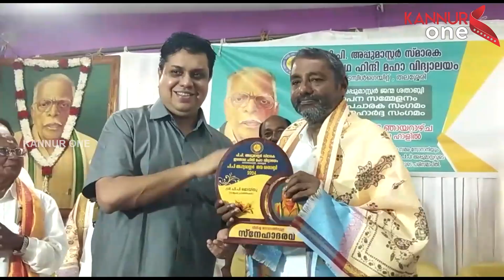പി. പി അപ്പു മാസ്റ്റരുടെ ജന്മശതാബ്ദി സമാപന സമ്മേളനം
ഹിന്ദി പ്രചാരകനും ഗാന്ധിയനും സ്വാതന്ത്രസമര സേനാനിയുമായ പി. പി അപ്പു മാസ്റ്റരുടെ ജന്മശതാബ്ദി സമാപന സമ്മേളനം ടെമ്പിള്‍ ഗേറ്റ് ഹിന്ദി മഹാവിദ്യാലയത്തില്‍  സ്പീക്കർ എ എൻ ഷംസീർ ഉദ്ഘാടനം ചെയ്തു..